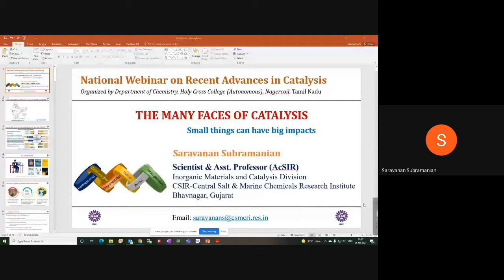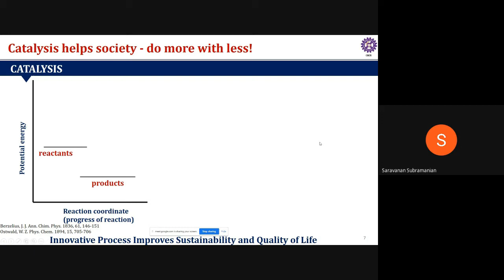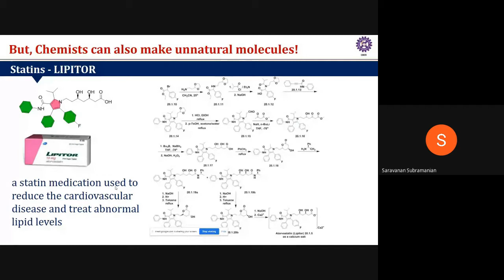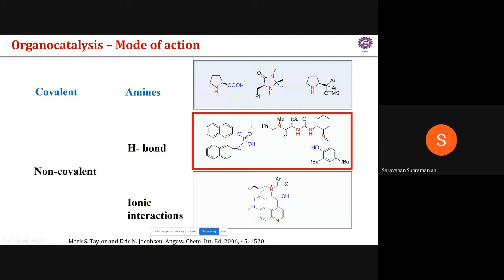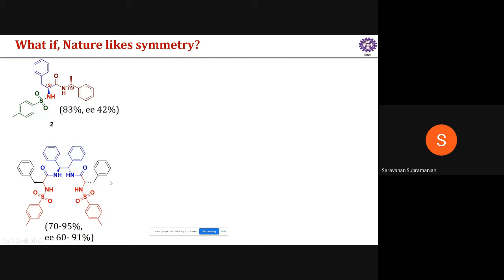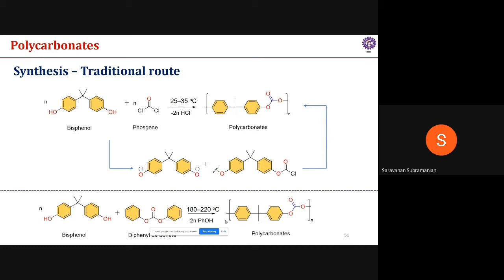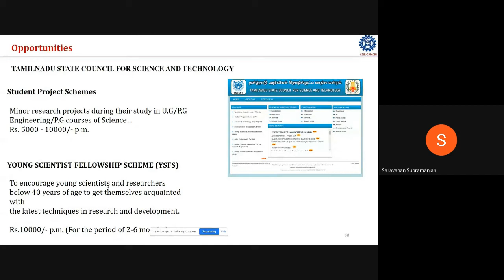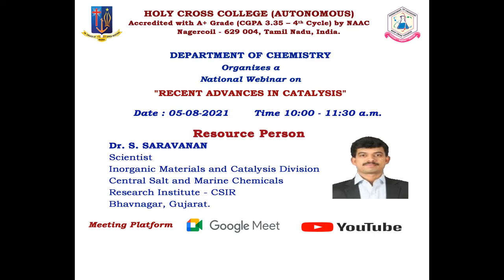National Webinar on "Recent Advances in Catalysis"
National Webinar on “Recent Advances in Catalysis” organized by the Department of Chemistry, Holy Cross College (Autonomous), Nagercoil, Tamil Nadu
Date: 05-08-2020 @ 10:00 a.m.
Resource Person Dr. S. Saravanan
Scientist
Inorganic Materials and Catalysis Division
Central Salt and Marine Chemicals Research Institute
CSIR, Bhavnagar, Gujarat.